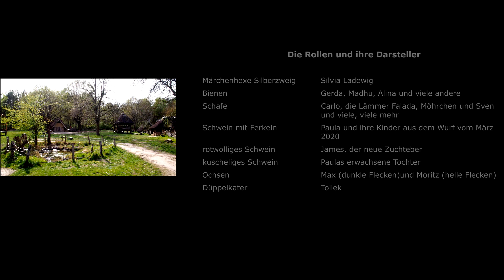Hexengruß zur Walpurgisnacht | Museumsdorf Düppel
Begleitet die Märchenhexe Silberzweig auf einen Streifzug durch das frühlingshafte Museumsdorf Düppel!

In diesem Jahr muss das Freilichtmuseum in Berlin Zehlendorf ohne seine kleinen und großen Gäste aus dem Winterschlaf aufwachen. Aber nicht ganz allein: Die Hexe Silberzweig lebt dort in einem der mit Reet gedeckten mittelalterlichen Häuser. Zur Walpurgisnacht, die von den Hexen in der Nacht vom 30. April zum 1. Mai gefeiert wird, lädt sie zu einem filmischen Spaziergang durch das frühlingshafte Freilichtmuseum ein.

Im Museumsdorf Düppel fehlen zwar (noch) die Besucherinnen und Besucher, aber im Dornröschenschlaf befindet es sich ganz und gar nicht mehr! Lämmer und Weideschwein-Frischlinge sind zur Welt gekommen und am Dorfteich tummeln sich die Bienen. Was sie am Wasser machen und wie es den beiden Ochsen Max und Moritz geht, auch das verrät die Märchenhexe Silberzweig im Film.

Ein Frühlingsausflug für die ganze Familie, der Lust macht, bald wieder selbst das Museumsdorf Düppel zu besuchen!